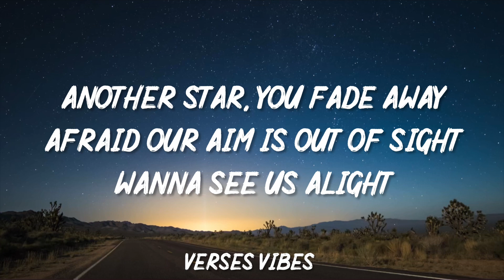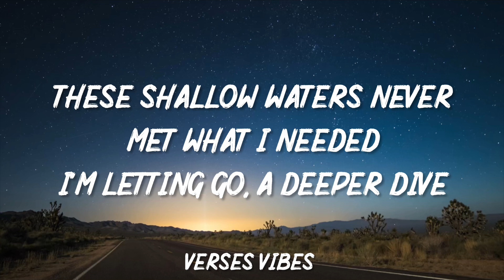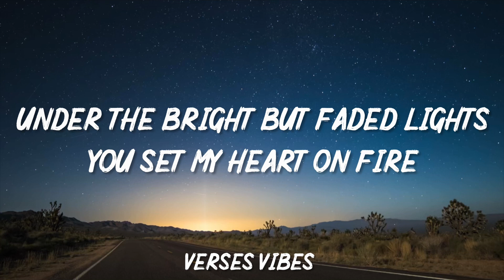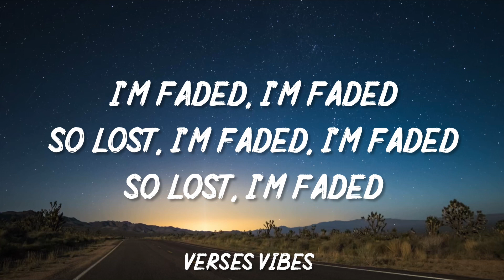Alan Walker-Faded (lyrics)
This song was owned by @Alanwalkermusic

- Alan Walker:
+ / alanwalkermusic
• / alanwalker
• / iamalanwalker
• / diwalkzz © / alanwalkermusic

🎤lyrics